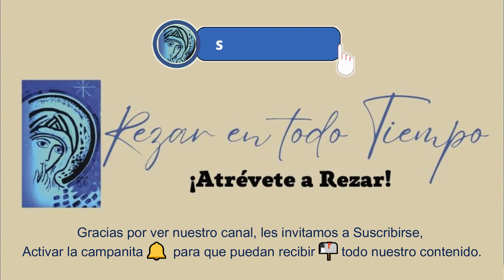SANTO ROSARIO DE HOY, MARTES 8 DE OCTUBRE 2024🌹MISTERIOS DOLOROSOS. Rosario a la Virgen María.🌹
rosario. rosario de hoy. rosario misterios dolorosos. santo rosario.
Santo Rosario del día de hoy MARTES 8 DE OCTUBRE 2024.
SANTO ROSARIO, MISTERIOS DOLOROSOS . Camino Neocatecumenal